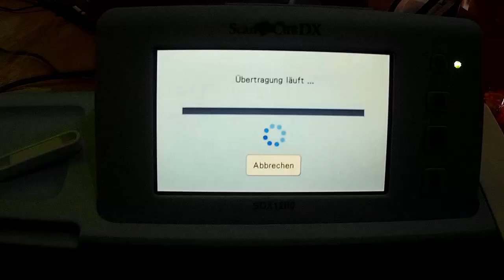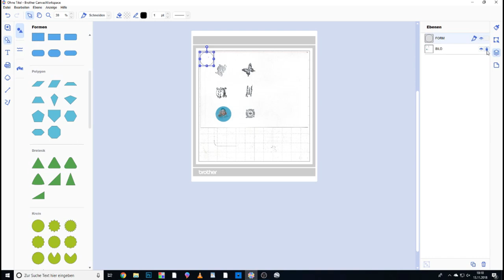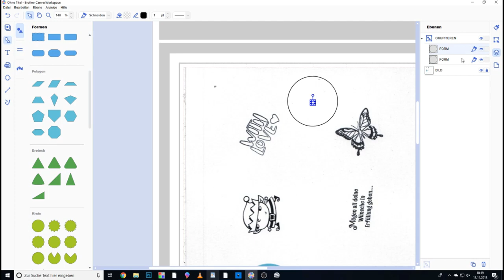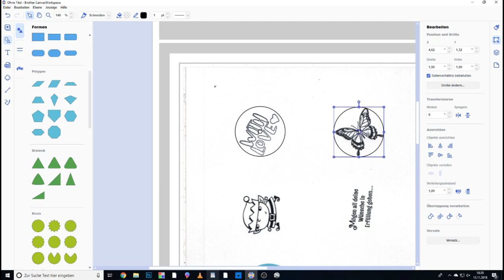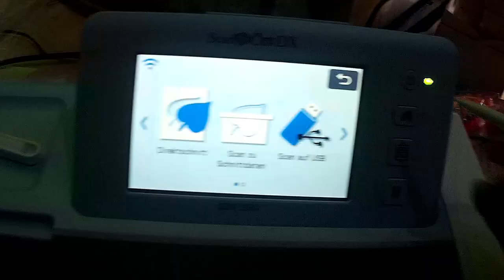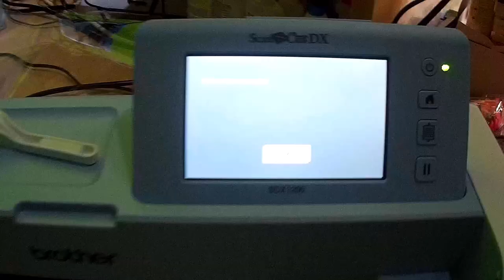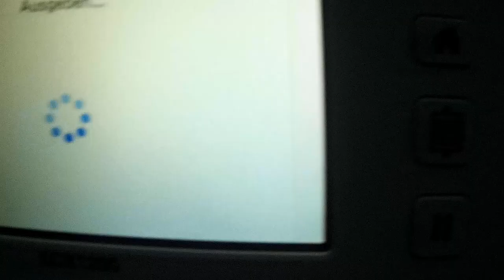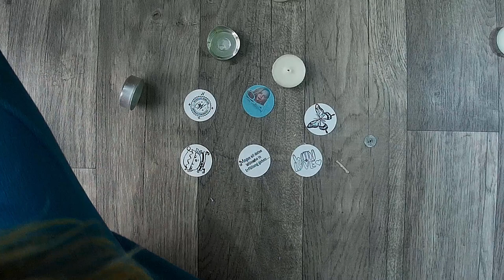Türchen 17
im heutigen Video siehst du wie du schnell und einfach eine Botschaft in einem Teelicht verstecken kannst.
Dieses Süßen Teilchen lasen sich auch schön verschenken.
Viel Spaß...

oder

z. B. Von Stampin Up:
Papierschneider - 36€
Papierfalter - 8,50€